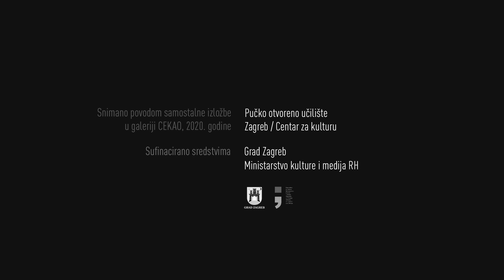Intervju / DALIBOR ŠAKIĆ /K2 = 421 + ≈ 3368 /15.10.-2.11.2020./Galerija Bernardo Bernardi/POU Zagreb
Dalibor Šakić diplomirao je na Studiju tekstilnog i modnog dizajna na Tekstilno-tehnološkom fakultetu u Zagrebu.
Kao stipendist Sveučilišta u Zagrebu, boravio je na Ecole Nationale Supérieure des Arts et Industries Textiles u Roubaixu u Francuskoj.
Dobitnik je priznanja Hrvatskog dizajnerskog društva: HDD 0910 za modni i odjevni dizajn u studentskoj kategoriji i Dekanove nagrade za postignut izvanredan uspjeh tijekom studija.
Član je Hrvatskog dizajnerskog društva i Hrvatskog društva filmskih djelatnika.
Izlagao je na 25 skupnih izložbi u zemlji i inozemstvu.
Djeluje kao modni dizajner, kostimograf, ilustrator i autor scenske maske za kazalište, film i televiziju.

Galerija Bernardo Bernardi započinje s organiziranim izložbenim programom 1999. godine. Tijekom godina prezentira ostvarenja u području dizajna izlažući projekte mladih dizajnera, ali i onih srednje generacije.

Izložba je realizirana uz potporu Grada Zagreba i Ministarstva kulture i medija RH.

Voditeljica galerije: Ana Mušćet
Organizacija izložbe: Maja Kristić
Koncept: Goran Škofić / Bojan Mucko
Intervju vodio: Bojan Mucko
Kamera: Goran Škofić
Montaža: Tigro Mayo
Mastering zvuka: Ivan Arnold
Zahvale: Villem Miličević